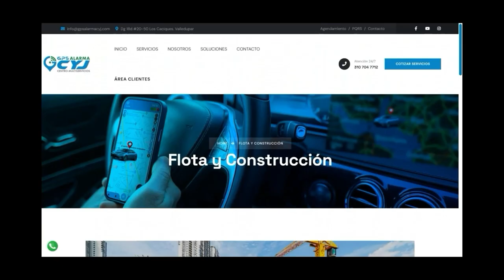VENEZOLANOS ROBARON 16 BOTELLAS DE WHISKY EN EL ÉXITO Y LOS CAPTURARON EN FLAGRANCIA